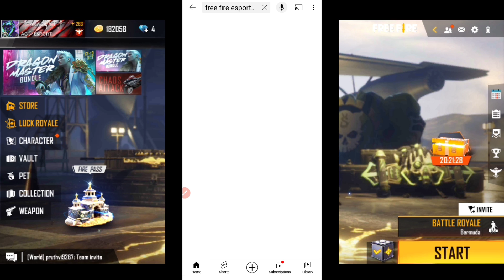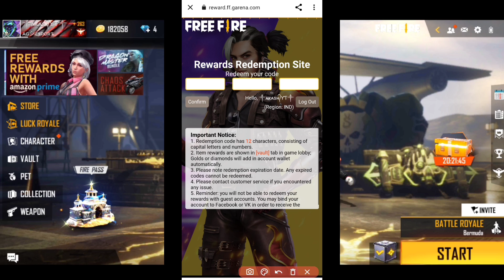রিডিম কোড এসে গেছে নিয়ে নাও | FFIC FINAL DAY REDEEM CODE | 17 OCTOBER FREE FIRE REDEEM CODE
FREE FIRE REDEEM CODE TODAY | FREE FIRE REDEEM CODE | 18 JULY REDEEM CODE FREE FIRE | REDEEM CODE FF

17 october redeem code free fire
ajker redeem code free fire
ffic redeem code
ffic final day redeem code
400k live watching milestone redeem code

redeem code
akash gamer
new redeem code free fire today
রিডিম কোড
17 october redeem code
today's redeem code
17 October redeem code free fire
17 redeem code
freefire
freefire redeem code
redeem code free fire today bangla
redeem code
redeem code today
ffic free fire final
রেডিম কোড
17th October redeem code
aakash gamer
akash gaming FF
code free fire
ff garena reward code
17 october event in free fire
17 october redeem code
free fire new redeem code kya hai
free fire redeem code kaise le
free fire redeem
free fire

👍👍ʟɪᴋᴇ👍👍
🙏🙏sʜᴀʀᴇ🙏🙏
✍️✍️ᴄᴏᴍᴍᴇɴᴛ ✍️✍️
🔔🔔sᴜʙsᴄʀɪʙᴇ 🔔🔔

👇ᴀʙᴏᴜᴛ ᴀᴋᴀsʜ ɢᴀᴍᴇʀ👇

🤘ʙᴇᴀɴɢᴀʟɪ ʏᴏᴜᴛᴜʙᴇʀ🤘
👊ғʀᴇᴇ ғɪʀᴇ ɢᴀᴍᴇʀ👊
ɢᴀᴍᴇ ɴᴀᴍᴇ_༒ᴀᴋᴀꜱн᭄ƳƬ༒
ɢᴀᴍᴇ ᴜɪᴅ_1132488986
ɢᴜɪʟᴅ ɴᴀᴍᴇ_
ɢᴜɪʟᴅ ᴜɪᴅ_

ᴅᴏɴ'ᴛ ғᴏʀɢᴇᴛ ᴛᴏ ʟɪᴋᴇ👍, ᴄᴏᴍᴍᴇɴᴛ,sʜᴀʀᴇ,ᴀɴᴅ sᴜʙsᴄʀɪʙᴇ ᴀɴᴅ ᴘʀᴇss ᴛʜᴇ ʙᴇʟʟ ɪᴄᴏɴ🔔🔔